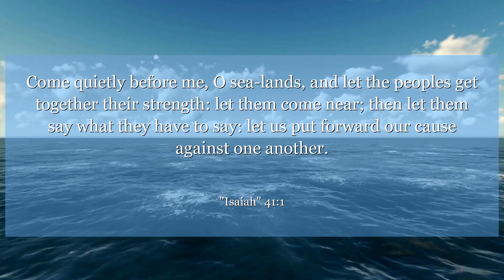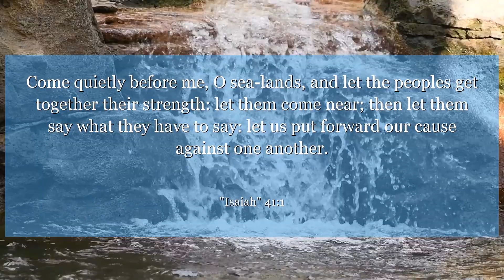Isaiah 41:1 Come quietly before me, O sea-lands, and let the peoples get together their strength:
In Isaiah 41:1, God reminds us that He is always with us, strengthening and upholding us in times of struggle. This verse teaches us to trust in His power and find comfort in His presence. Let this message inspire you to face challenges with faith and courage.